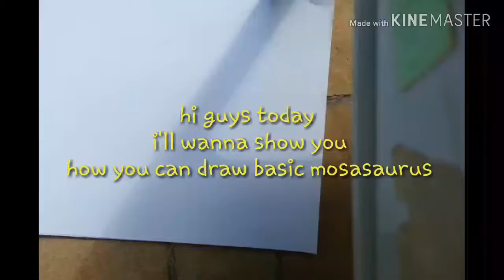how to draw BASIC MOSASAURUS